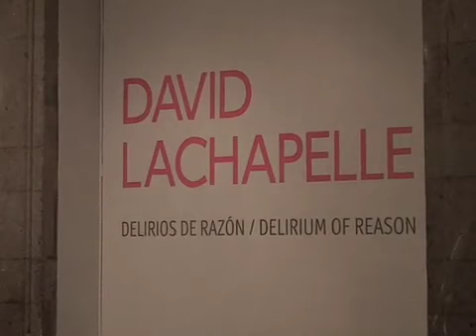DAVID LACHAPELLE, INAUGURACION DE SU EXPOSICION, DELIRIOS DE RAZON EN LA CIUDAD DE MEXICO